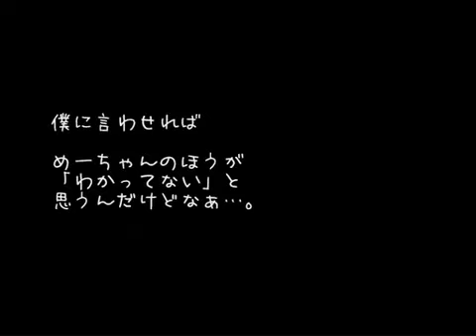[MEIKO]"World Is Mine ver. Meiko(KAITOxMEIKO)" english annotation [english romaji in description]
Music Title:【MEIKO】
"World Is Mine ver. Meiko" english subbed
Originally sung by 初音ミク(Miku Hatsune),
Music and lyrics by ryo

Meiko's voice edited  by めっとP(Metto-P)
Lyrics arranged for Meiko by isijidai
Singer: MEIKO
Reprinted from Nico Video